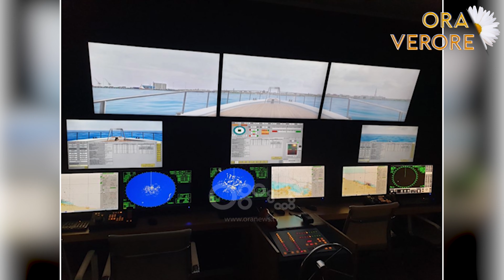Këngëtarja shqiptare: U dobësova se më la i dashuri...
Ora Verore, një prodhim i Yldon Media Group, nën autorësinë e Ronaldo Sharka, sjell freskinë e verës në shtëpinë tuaj.

Ronaldo Sharka dhe Feride Kuqi, nga jugu në veri sjellin bukuritë e vendit si kurrë më parë, jetën e natës, pushimet e personazheve më në zë të momentit si dhe shumë situata qesharake.

Çdo ditë në RTV Ora, 19:00 dhe 23:00 në Ora News, si dhe në të gjitha platformat sociale.